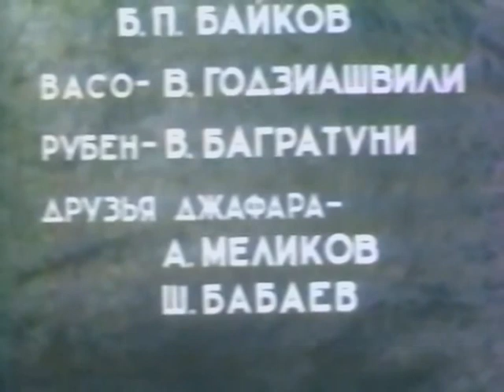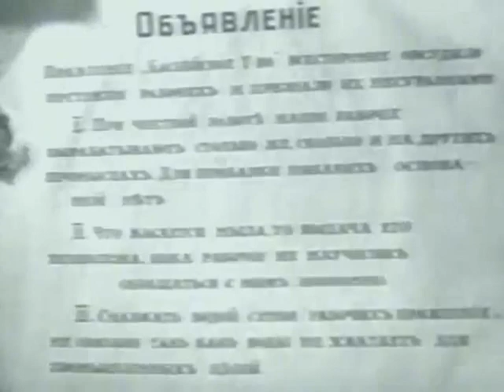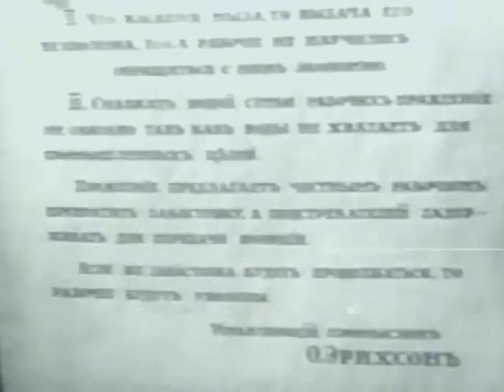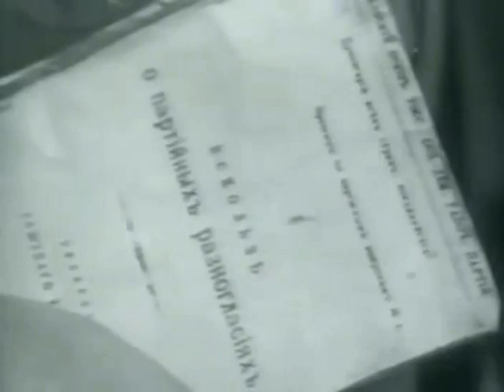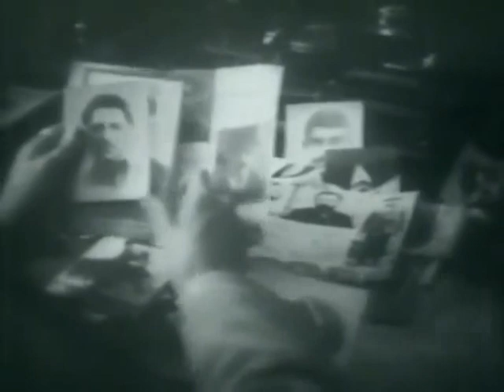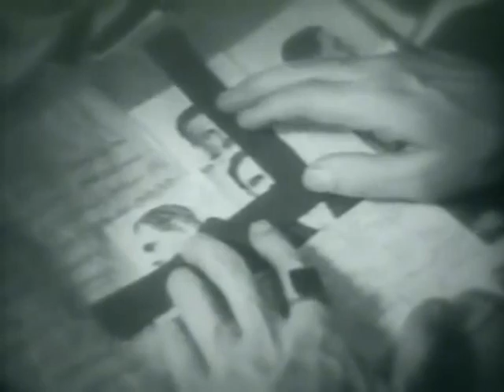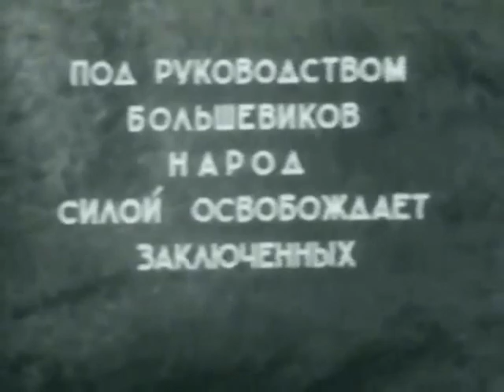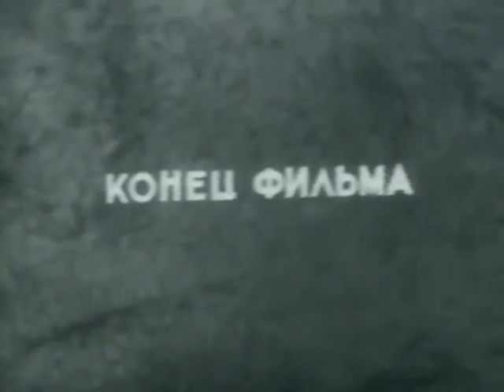Бакинцы - революционный фильм 1938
Об участии бакинских рабочих в революции 1905 года. Первый звуковой игровой фильм азербайджанского кинематографа